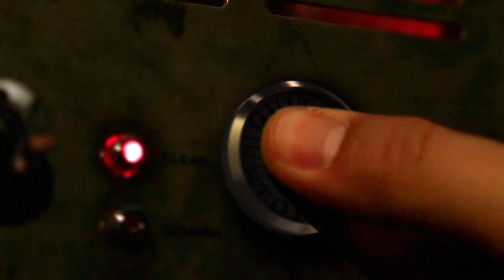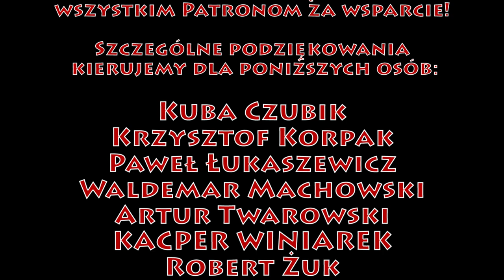"Nocny Kochanek" ROBERT "KAZON" KAZANOWSKI w GUITAR STORIES - odcinek 4.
ROBERT "KAZON" KAZANOWSKI wykonuje utwory zespołu NOCNY KOCHANEK

1. Cudzesy
2. Wampir
3. O Jeden Most Za Daleko

Rozdziały:

0:00 - intro
0:20 - Cudzesy
4:05 - Wampir
8:31 - O Jeden Most Za Daleko
12:26 - outro